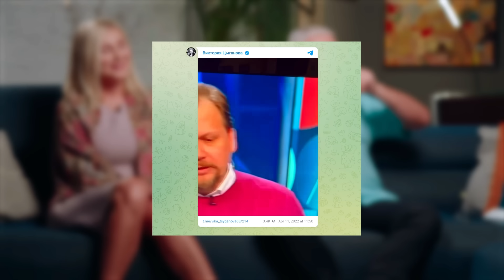Дудь НЕ Удержался после ответа Вики и Вадима Цыгановых